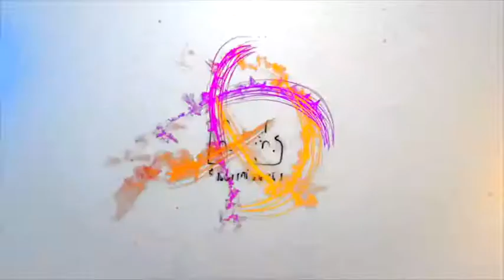Kiran Rao Spotted At B Blunt Salon Khar